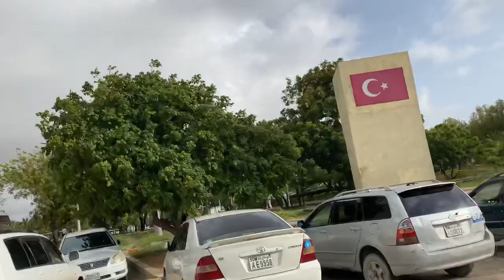CIID MUBAARAK MOGADISHU INTEY IGA BUUXSANTAY AYAAN TURKI KU CIIDAY